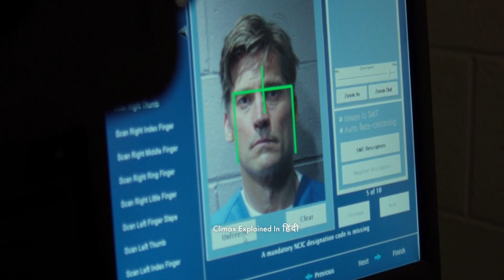A Brutal Rival Gang On The Streets Of Southern California | Shot Caller (2017)